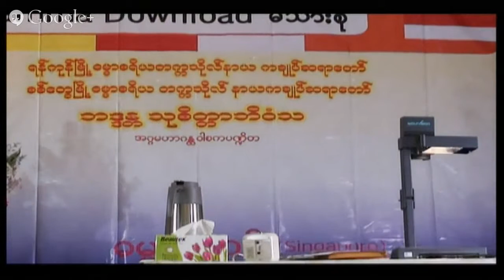Abhidhamma Class Day 1 part 3